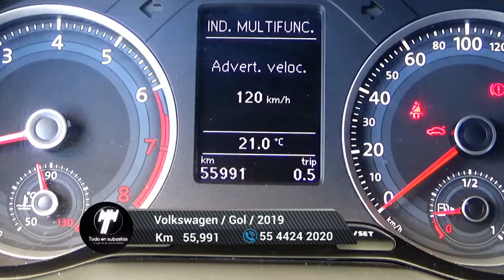Volkswagen / Gol / 2019 - 5973